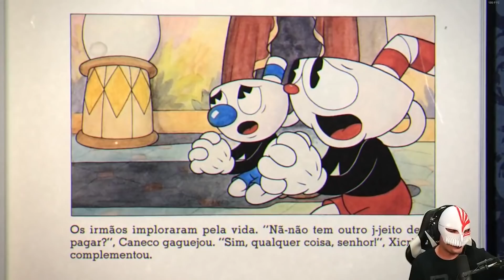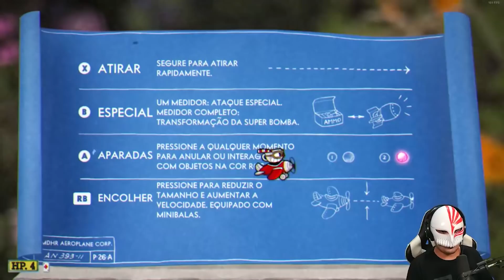HEITIR JOGANDO CUPHEAD PELA PRIMEIRA VEZ! (Continua?)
~QUEJOGOTENSOMANOUHAUHAUHA~

Jogo: Cuphead
Para: PC